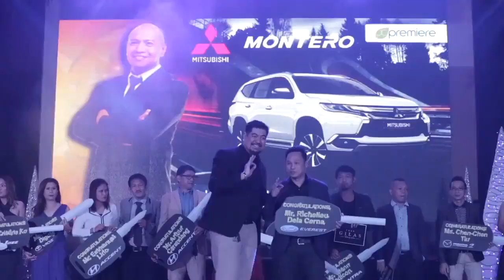JC Premiere "We all want a good life and to start our journey..."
Want to know how  to JOIN JC PREMIERE and Start  living a GOOD LIFE?